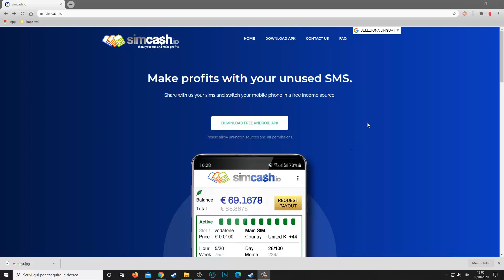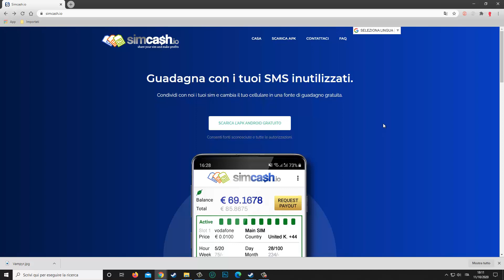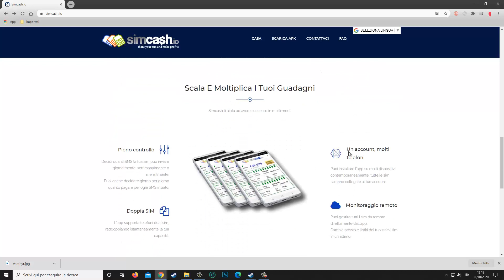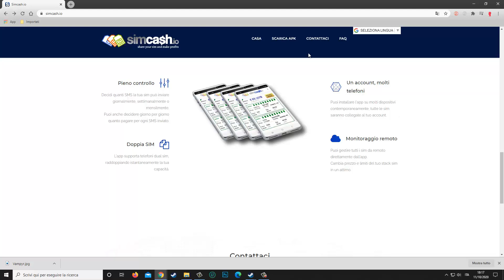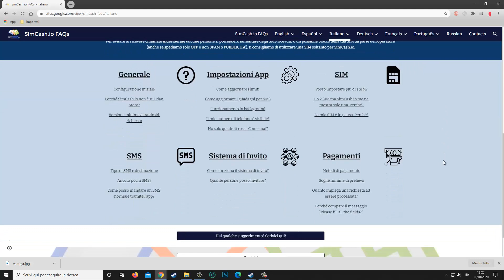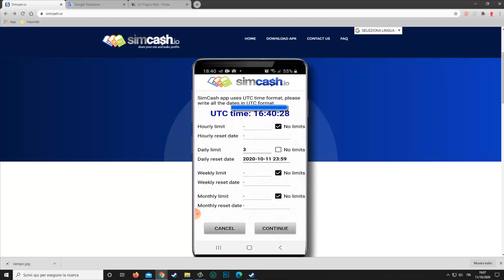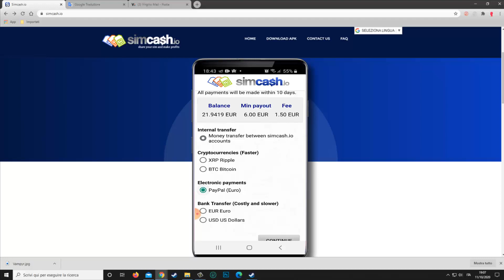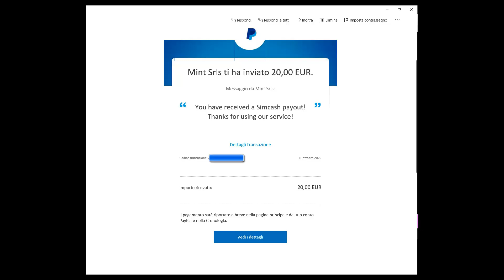Come Guadagnare passivamente inviando SMS con SIMCASH!!!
➜AMAZON OFFERTE DEL GIORNO
➜AMAZON MUSIC UNLIMITED GRATIS PER 1 MESE